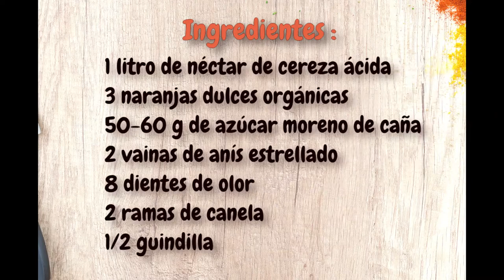VINO CALIENTE sin Alcohol RECETA | Con jugo de CEREZA (guinda), NARANJA y ESPECIAS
En este tutorial, aprenderá a hacer vino caliente, muy simple, ¡pero sin alcohol! Por su nota especiada, no es en absoluto inferior a un verdadero vino caliente. Esta receta y sus ingredientes te permiten sentar una base, pero nada te impide modificarla según tus gustos.

Receta, los ingredientes:

1 litro de néctar de cereza ácida (guinda),
3 naranjas dulces orgánicas
50-60 g de azúcar moreno de caña
2 vainas de anís estrellado
8 dientes de olor
2 ramas de canela
1/2 guindilla

Las cerezas ácidas pertenecen a la especie Prunus cerasus, estrechamente emparentada con la Prunus avium o cereza dulce. En realidad, son la variante más antigua y silvestre de estos frutos, antes de que generaciones de agricultores humanos aplicasen la selección para favorecer el desarrollo de versiones más dulces.

No obstante, el cultivo de cerezas ácidas no ha desaparecido porque su particular sabor y textura son agradables a nuestros paladares. También son conocidas como guindas o cerezas de Morello, en Lationoamérica. Habitualmente se usan en repostería o para preparar el famoso licor de guindas,  que es tradicional en muchas regiones de España – os dejamos una receta casera para prepararlo.

Las propiedades de las cerezas ácidas no tienen nada que envidiarle a sus primas más dulces. Al igual que ellas, tienen un alto contenido en atioxidantes, especialmente en antonacinas, las sustancias que les dan su característico color, y que son los más potentes entre los flavonoides. Previenen el envejecimiento de la piel, las enfermedades cardiovasculares y ciertos tipos de cáncer.